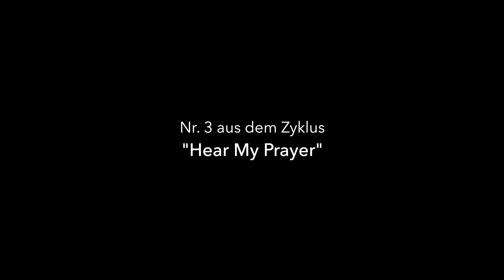Franz M. Herzog - Praise the Lord | Vocalforum Graz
aus: "HEAR MY PRAYER" - Three Motets for Choir in Unison
(Dedicated to all those who suffered from the 2020 coronavirus pandemic)
Franz M. Herzog

3. Praise the Lord (Psalm 117)

Sänger*innen:
Hannes Baptist
Jerilyn Chou
Doris Dorner
Saha Esbati
Andreas Galler
Stefan Gruber
Eva Gugerbauer
Edith Koller
Marie-Theres Köfer
Sabrina Lackner
Hugo Mali
Edward Münch
Christian Rehrl-Leopold
Josef Schuster
Peter Sedlmayr

Mix und Master: Konstantin Drewes
Schnitt und Produktion: Stephan Herzog
Eine Produktion von Herzog Media